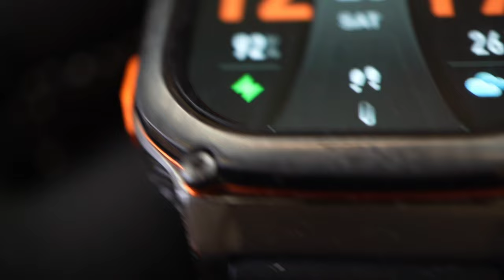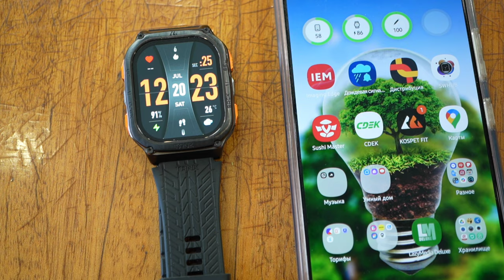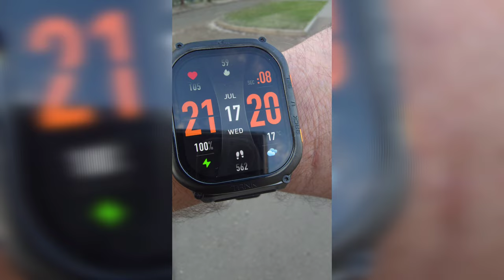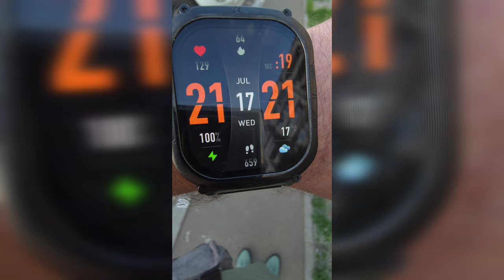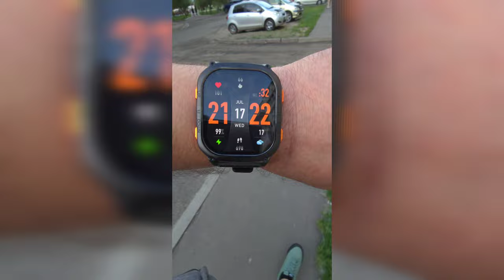Crash Tests Tank M3Ultra и сравнение функций с Galaxy Watch 6 Classic 47mm